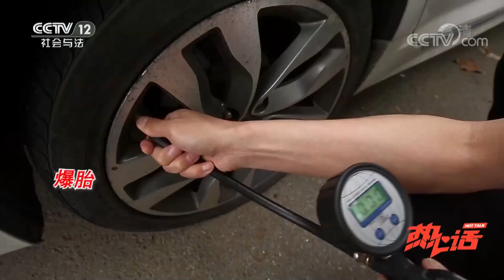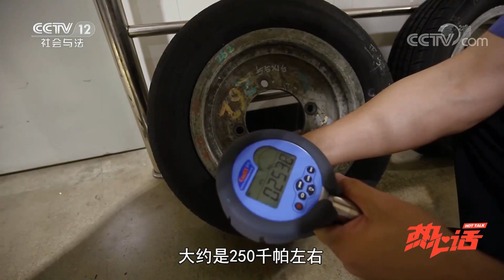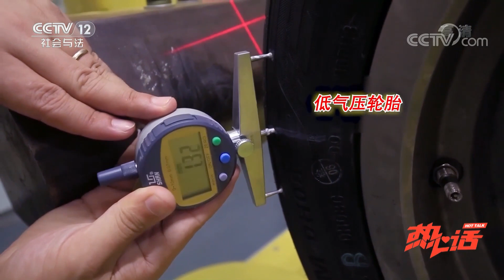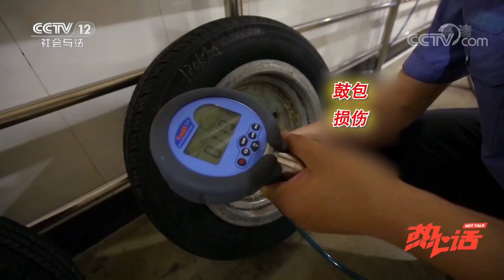《热心话》你的车多久检修保养一次？轮胎这些事开车前一定要注意！| CCTV社会与法